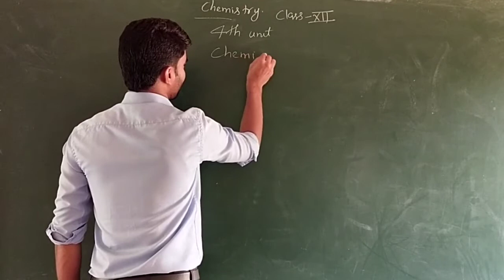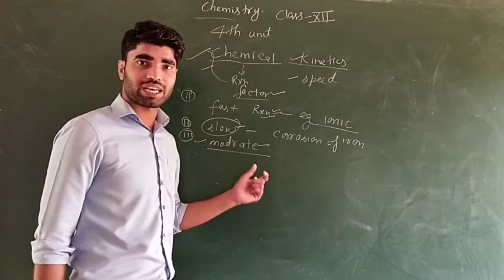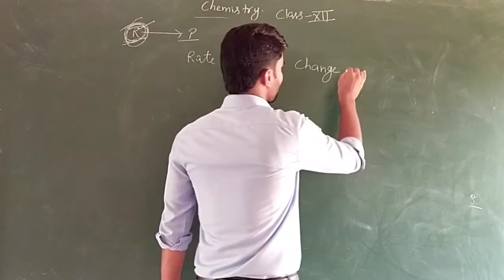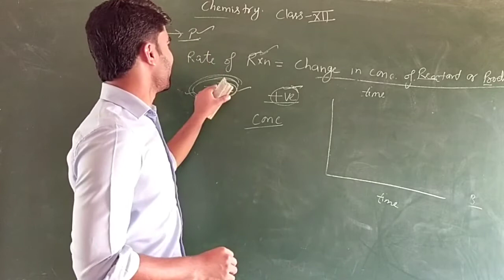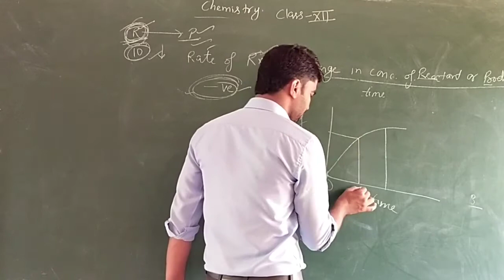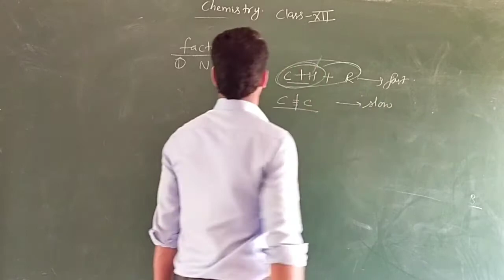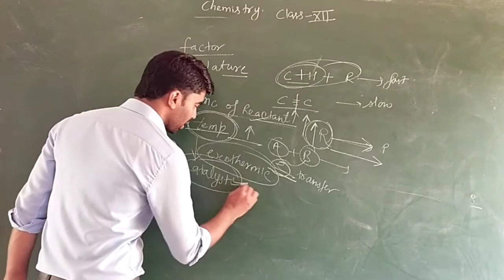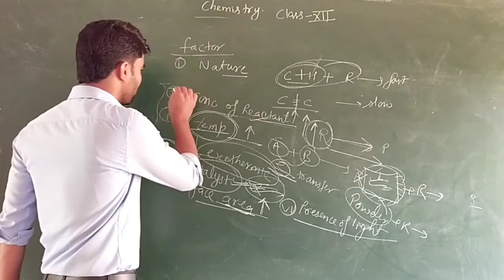chemical kinetics part 1 class 12th